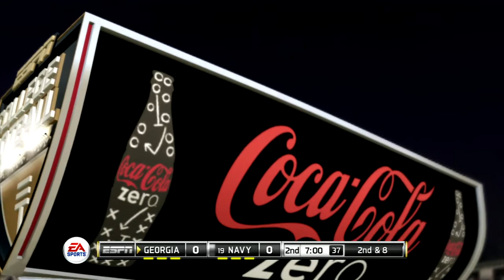NCAA Football - Part 55 - Navy Midshipmen vs Georgia Bulldogs